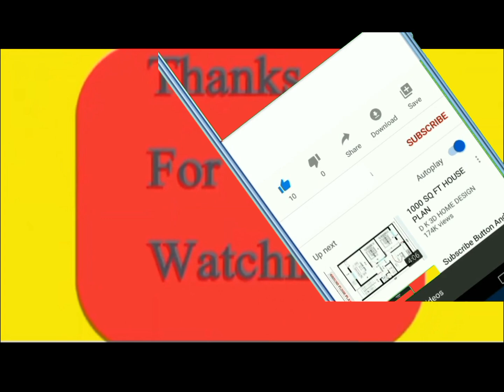Fantastic film songs on Pakistani actress Neely | Ali Abbas Media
If there is ever a list of the most beautiful actresses of the Pakistani film industry, actress Neeli's name will be in the top ten.  Well, Neely is known for her successful pairing with Javed Sheikh, but in the late 1980s and nineties, she not only acted in countless hit films but also played a major role in their success.
Be it the role of the main heroine in the movie 'Mishkal', the villain in 'Jo Dar Gaya Wah Murgia', the girlfriend of Ghulam Mohiuddin in the movie 'Jiva' or one of the two heroines in 'Chief Sahib'.  Neely adapted to every role and made it a success.

 She had high hopes for the film 'Very Good Dunya Very Bad People' but her career suffered a setback due to the flop of the film.  After this film, she completed her films and quit the film industry after marriage.

 Ghulam Mohiuddin, Neeli's hero in many other films including the film 'Jiva', says that the first and last scenes of Neeli's career were with him.  People still ask him about Neely and want to see her in movies again.